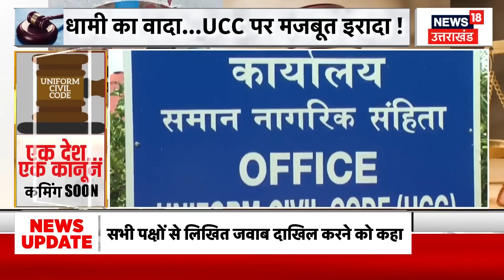UCC in Uttarakhand: हिंदू, मुस्लिम, सिख, ईसाई...यूसीसी पर भाई-भाई।CM Pushkar Singh Dhami।Latest News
Uttarakhandके सीएम Pushkar Singh Dhami ने UCC लागू करने को लेकर बड़ा ऐलान किया है। सीएम ने बताया कि कमेटी 2 फरवरी को ड्राफ्ट सौंपेगी...वहीं, विधेयक को विधानसभा सत्र में लाया जाएगा। देखिए पूरी खबर.